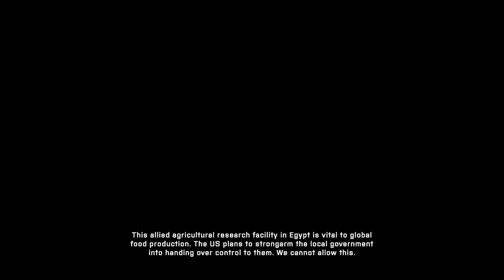Late night Battlefield 2042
A lil summmm